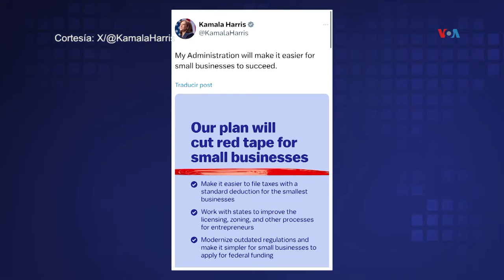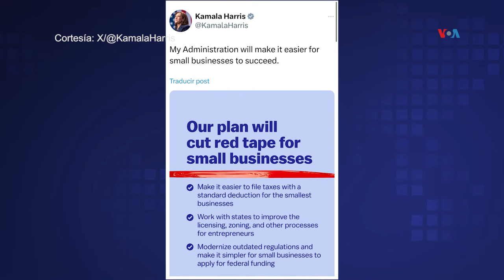Harris y Trump acuerdan reglas para debate presidencial el 10 de septiembre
Kamala Harris y Donald Trump finalmente acordaron las reglas para debatir el próximo 10 de septiembre, y los micrófonos estarán abiertos solamente para el participante con derecho de palabra. José Pernalete, periodista de la Voz de América nos ofrece la información desde la ciudad de Miami.